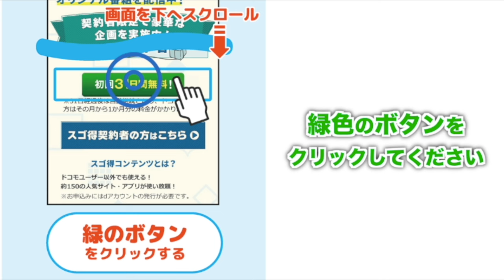バリトンボイスを保つためにどんな喉ケアしてますか？『三宅健太＆神尾晋一郎 バリトーンRadio』第4回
▼番組の詳細はこちらから！▼

「声優グランプリ for スゴ得」オリジナル番組『三宅健太＆神尾晋一郎 バリトーンRadio』が配信開始！

この番組は、声優の三宅健太さんと神尾晋一郎さんが全編バリトーンボイスでお届けするラジオ番組です！
第4回では、喉のケア、叫ぶ声のコツについてお話いただきます！

▼スゴ得コンテンツとは？▼
スゴ得コンテンツはドコモが厳選した定番から人気のゲームまで約150種類のコンテンツが月額380円（税別）で使い放題のサービスです。